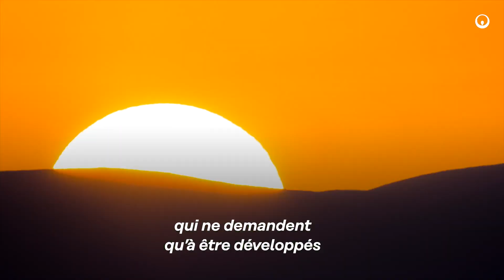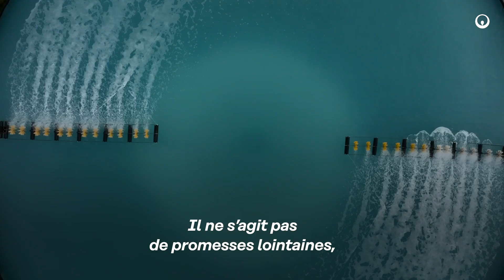NOW | Veolia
⚡ As the demand for energy skyrockets, the imperative to saveguard our planet's resources intensifies. And yet, many unsuspected sources remain under-utilized. These are reservoirs of energy lying dormant that await harnessing.

💡 At Veolia, we believe that we must rely on clean, accessible sources of energy, accelerating the development of concrete solutions while capitalizing on the local scale.

♻️ From municipal waste to wastewater treatment,
☀️ From biogas and biofuels to photovoltaic panels,
🏭 From heat and cold recovery to energy efficiency boosted by artificial intelligence,

➡️ All these energy sources need to be integrated, to generate green energy for citizens and industries in each territory.